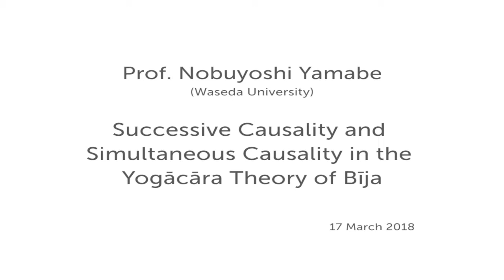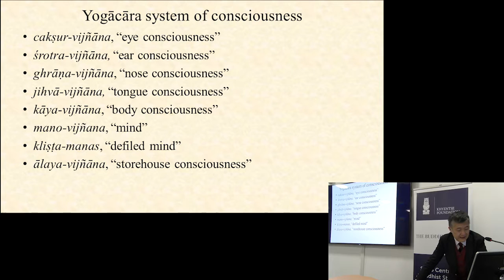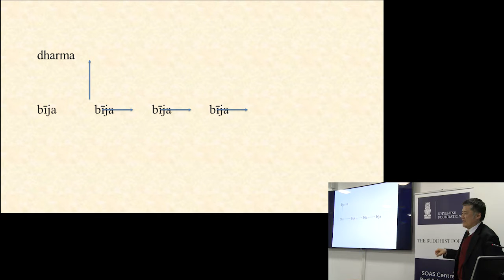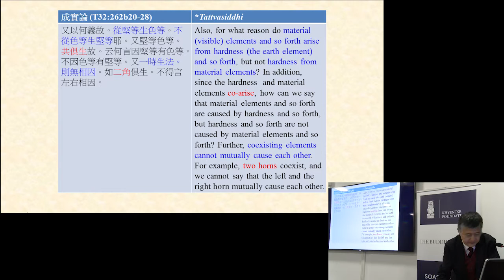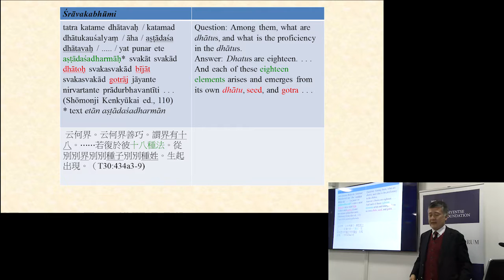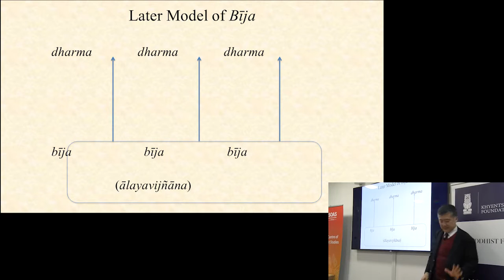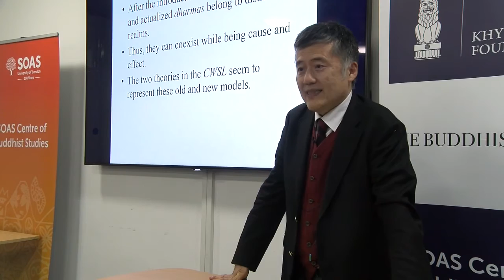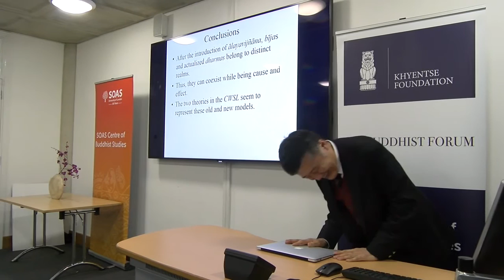Successive Causality and Simultaneous Causality in the Yogācāra Theory of Bīja | SOAS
This lecture titled "Successive Causality and Simultaneous Causality in the Yogācāra Theory of Bīja" was given by Prof. Nobuyoshi Yamabe (Waseda University) at the Centre of Buddhist Studies, SOAS University of London on 17 March 2018.

The history of the bīja (seed) theory in the Yogācāra tradition is long, and in its earlier phases it did not presuppose the ālayavijñāna theory. At this stage, the only theory of bīja causality seems to have been a successive one, because potential bījas and active dharmas were not clearly separable and thus a simultaneous causality between them was impossible. The simultaneous causality theory, a standard model in classical Yogācāra texts such as Mahāyānasaṃgraha and *Vijñaptimātratāsiddhi (Cheng weishi lun), became possible only after the introduction of ālayavijñāna, the abode of potential bījas. In this lecture, I will discuss the development of the causality theory with regard to bījas from a successive model to a simultaneous one.

Bio
M.A. in Indian Philosophy from Osaka University in 1987, Ph.D. in Religious Studies from Yale University in 1999. Currently Professor of Asian Philosophy at Waseda University.

Professor Yamabe specializes in Indian Buddhism, with particular interest in the Yogācāra and Buddhist meditation texts. He is the author of numerous works in both English and Japanese.

Among his most recent publications:

Yamabe, Nobuyoshi. 2017. "Once Again on “Dhātu-vāda”." Critical Review for Buddhist Studies 21:9-43.

Yamabe, Nobuyoshi. 2017. "On Bījāśraya: Successive Causality and Simultaneous Causality." In Śrāvakabhūmi and Buddhist Manuscripts, edited by Seongcheol Kim and Jundo Nagashima, 9-25. Tokyo: Nombre.